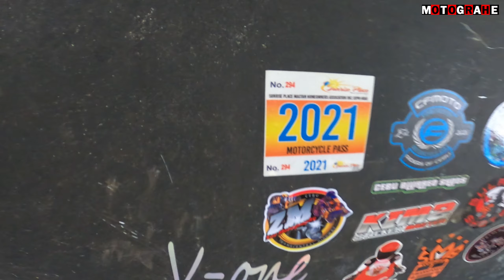EASTER SUNDAY RIDE | MG SQUAD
Break muna tayo sa DIY, sobrang busy kaya relax din minsan mga Kagrahe. hehe

Thank you very much and ride safe po!